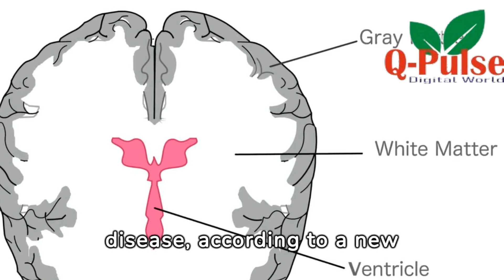Just 4000 Steps everyday can make your healthy for a long time | A Health care fitness report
As few as 4,000 steps a day can maintain brain health and help prevent Alzheimer’s disease, a new study suggests. Researchers in the U.S. and Canada explain that simple exercises enhance critical brain regions involved in memory and learning, thereby reducing the risk of dementia.

Individuals who regularly engaged in walking, running, or playing sports exhibited increased brain volume in these crucial areas. This finding is part of a broader investigation by the Pacific Neuroscience Institute’s Brain Health Center.

In their study, scientists examined the brains of over 10,000 individuals using MRI scans. They discovered that those who exercised regularly had more pronounced gray matter, which is essential for processing information, and white matter, which connects various brain regions. Additionally, the hippocampus, a key area for memory, was also more prominent in individuals who exercised.